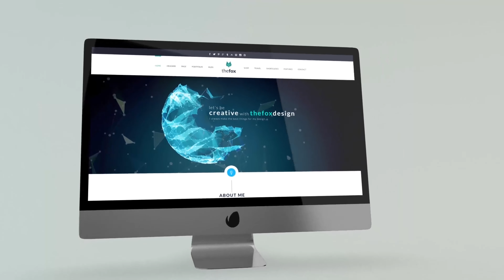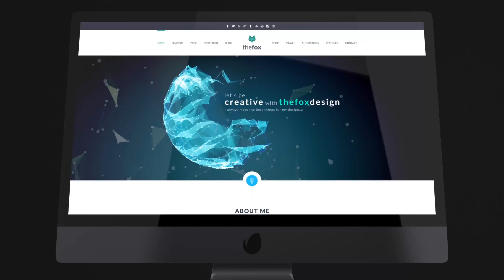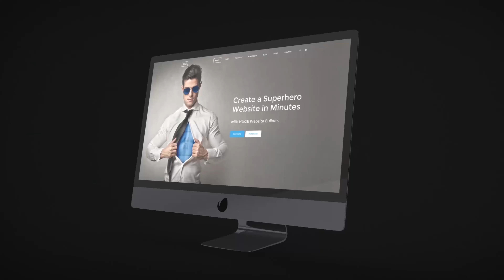Desktop Promo | After Effects Project Files - Videohive template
This project is suitable for presentation web site, photo and video portfolio, computer programs, games and other visual products. Project features: Easy Edit Dark and Light Color Videotutorial Included No Plugins Modular Structure FULL HD resolution (1080p) For After Effects CS5.5 and Above 10 Media Placeholders 14 Text Placeholders Preview Website Template not included. You can find this Template here tranmautritam and here tranmautritam Soundtrack not included. Great soundtrack you can find here: My other projects: